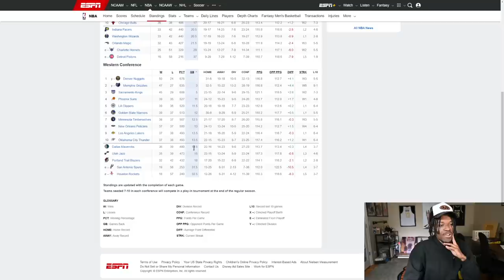This Is A Lot Worse Than Imagined